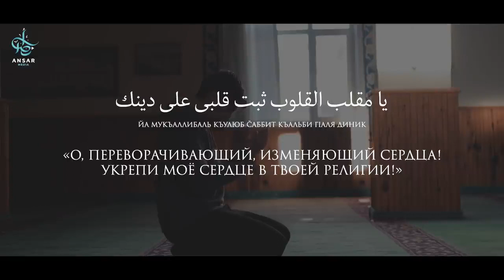ПОРОЧНЫЕ МЫСЛИ,, как избавиться?